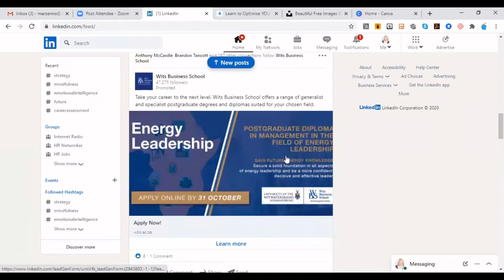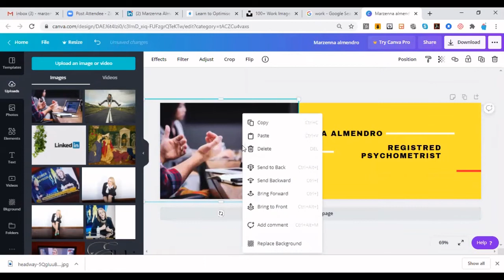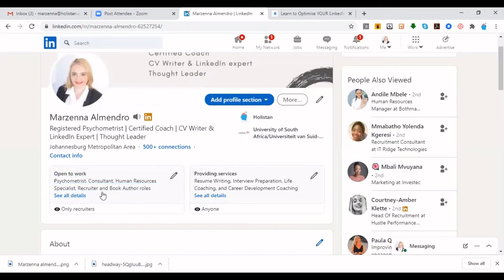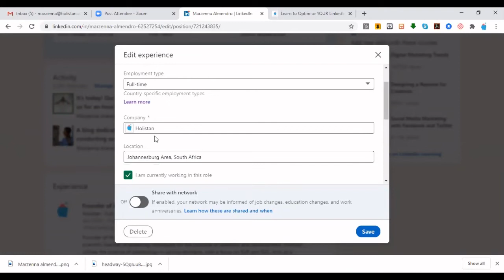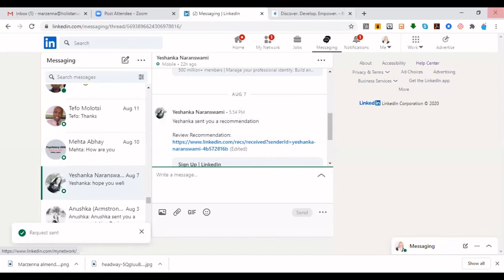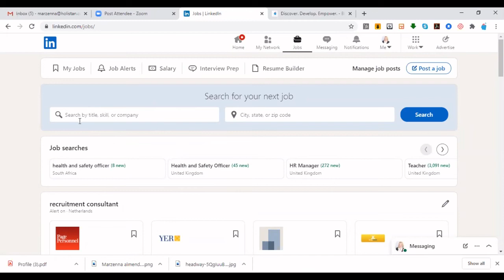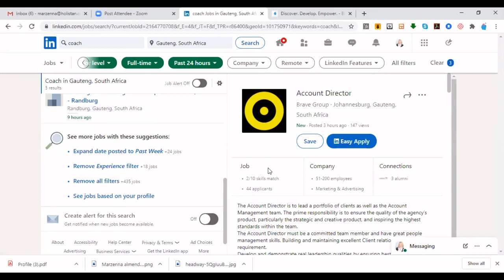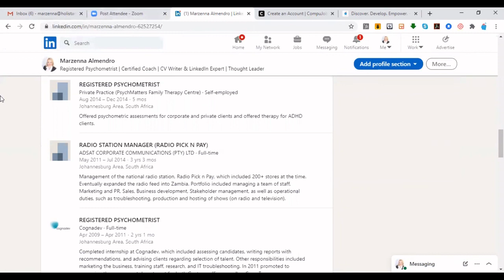LinkedIn MasterClass 7 October 2020